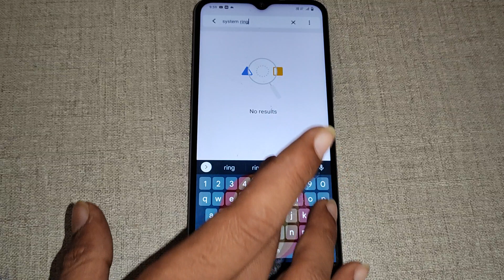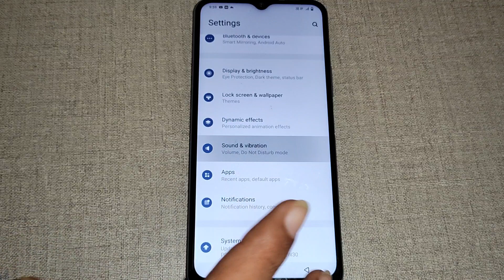Vivo T1x,how to set system ringtone, Vivo mobile me system ringtone set kaise kare